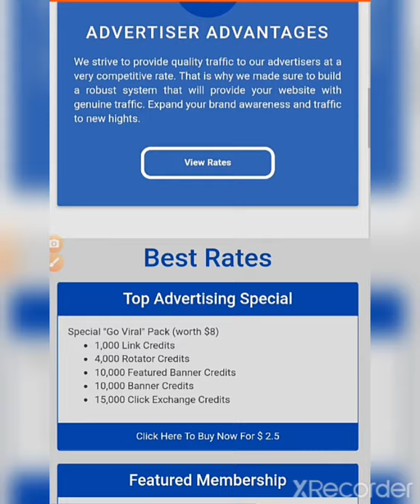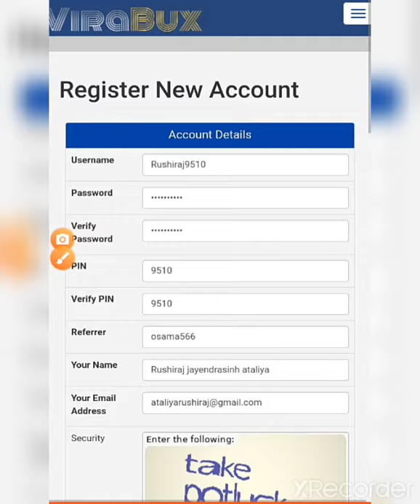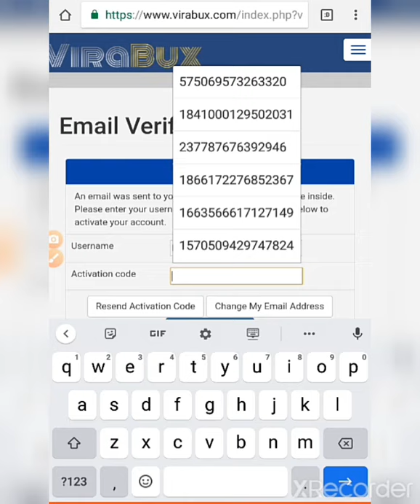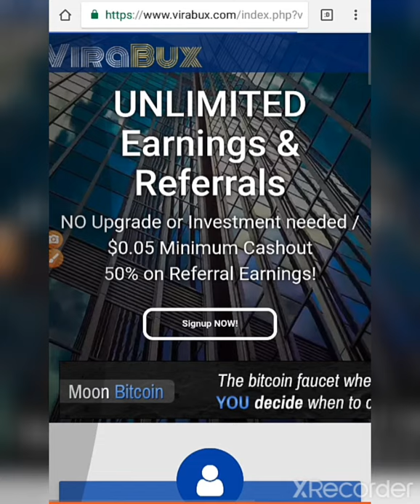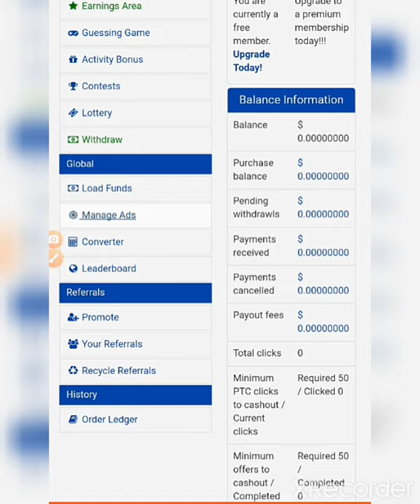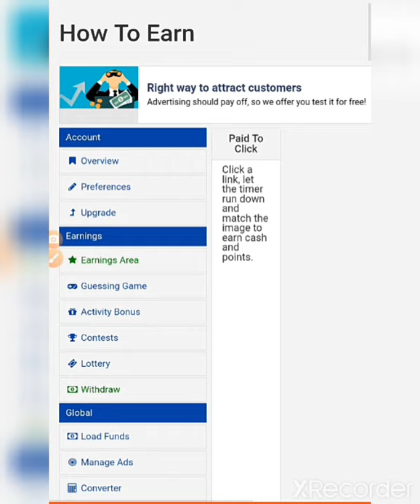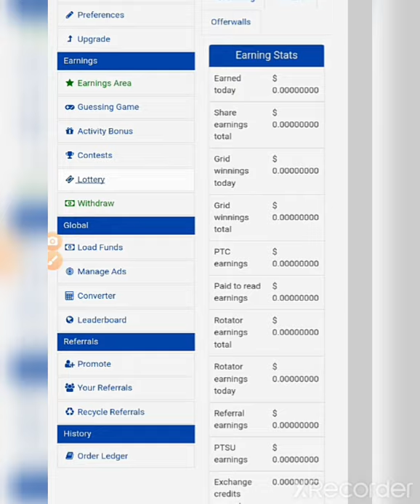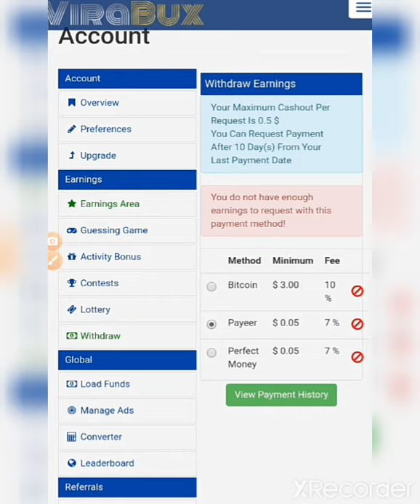How to earn 10$ to 15$ daily watching Ads, videos, games | VIRABUX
JJ & NJ creation

Application: VIRABUX

My onother video for earning money

1.frist video
Earn 1$ par refar and sign bonush 3$
Download ecoin

2.second video
  Earn 500 ₹ daily galo aap se

3.third video
Earn sing bonush 20 rupeesh and par refar 6 rupees

4.forth video
Listen music and earn money

5.using apps and earn money

6.how to use turbo VPN lite

8.how to earn 500₹ daily watching Ads with imdbux

Follow my